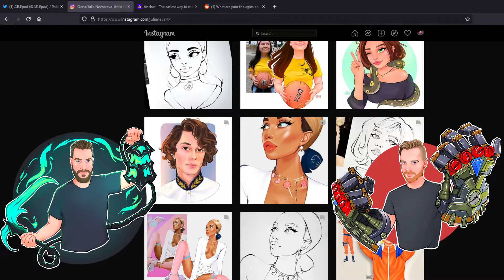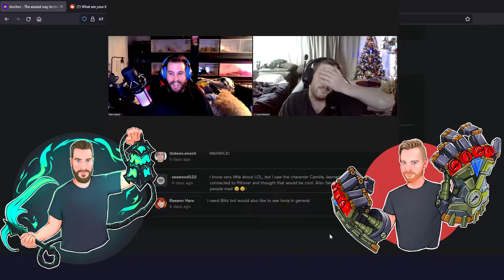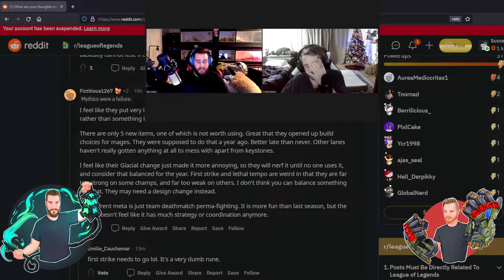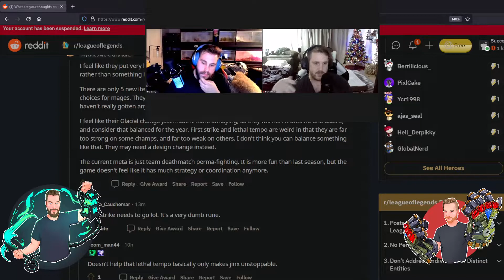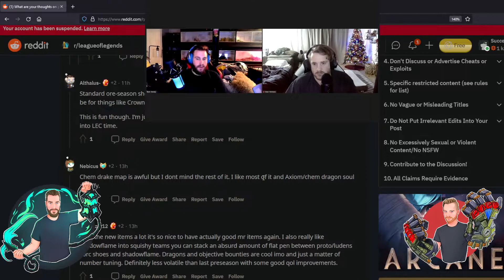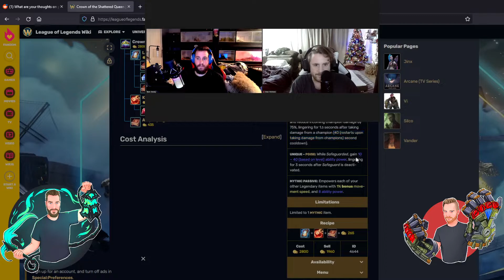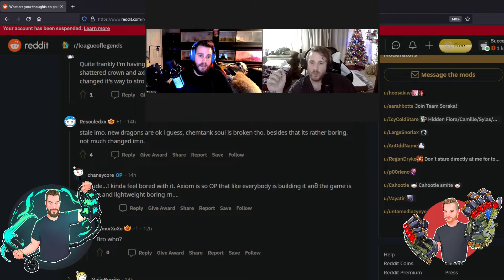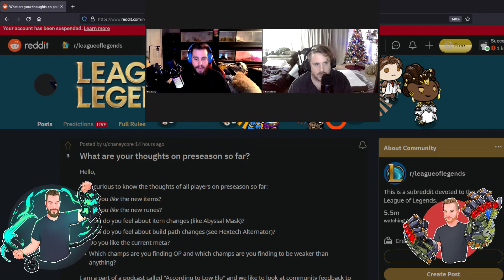Episode 23 (This preseaon SUCKS...or does it?)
On today's episode, we turn to reddit to see what the general consensus of this preseason is from the League community. Special thanks to Julia for creating our wonderful art!

Check us out on Anchor, Spotify and now Apple Podcasts for audio!